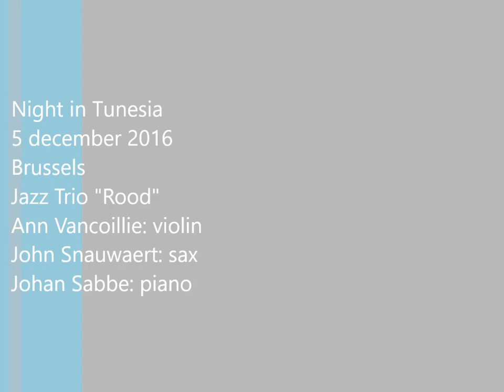Night in Tunesia Brussel Ann Vancoillie John Snauwaert Johan Sabbe 5 december 2016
Night in Tunesia
5 december 2016
Brussel